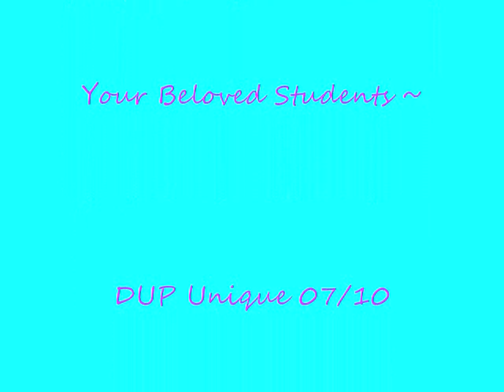Politeknik Sandakan Sabah (DUP ESPIRIT DE CORP): Appreciation to Our Beloved Lecturer